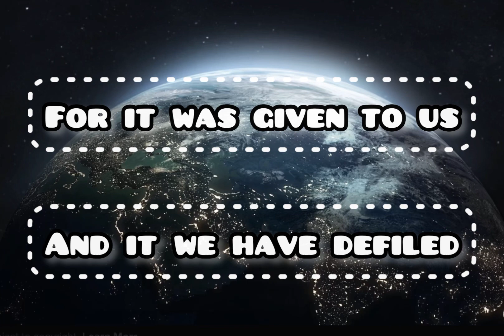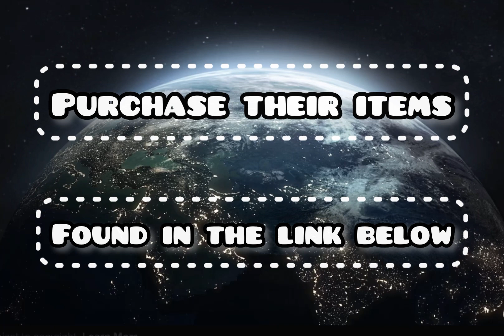Tomorrow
Let’s go plastic free in 2023! Every little thing helps.